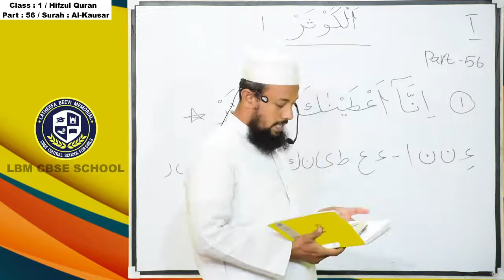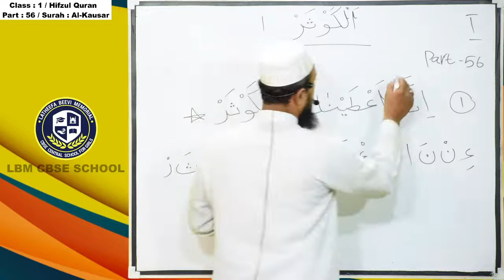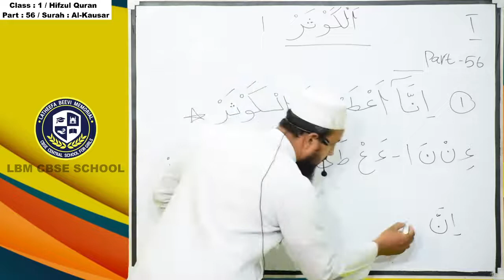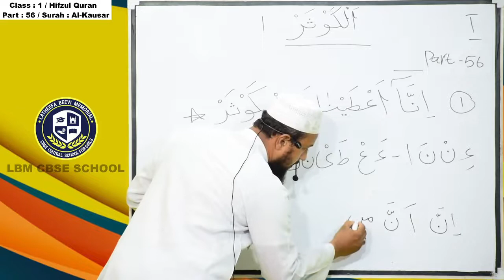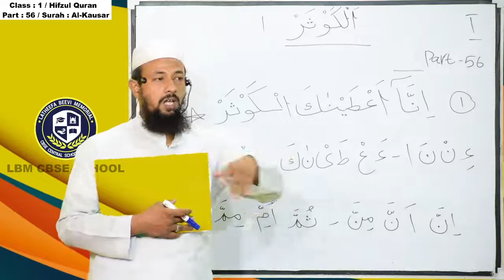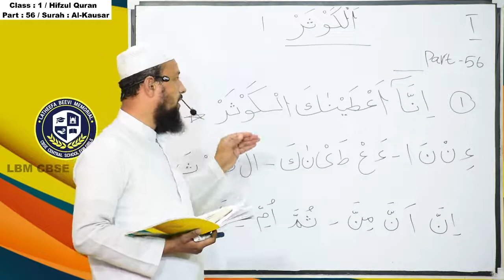LBM│STD 1 HIFZUL QUR-AN│PART 56│09-12-2020│TEACHER: AL HAFIZ ATHEEQUR RAHMAN AL MAZAHIRI│LBM SCHOOL